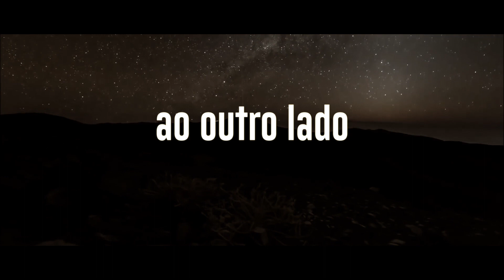O grande dia - Último Capítulo // Inauguração do novo templo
Rua Taquari, 995 - Mooca - SP
às 15h